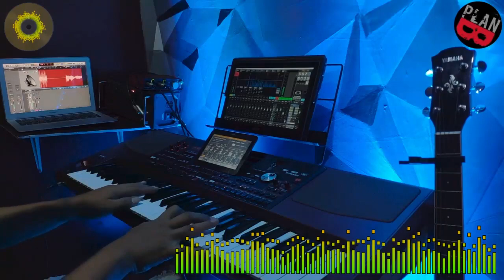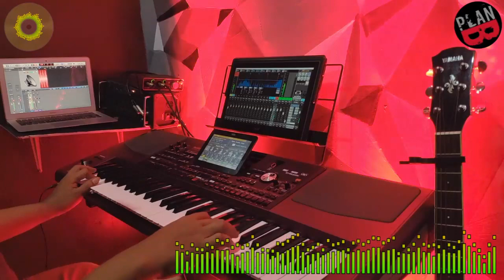Pattena Botting HQ Lagu Bugis Karaoke Keyboard Korg Pa1000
Ciptaan Arman Dian Ruzandah
Dipopulerkan Oleh Arman Dian Ruzandah